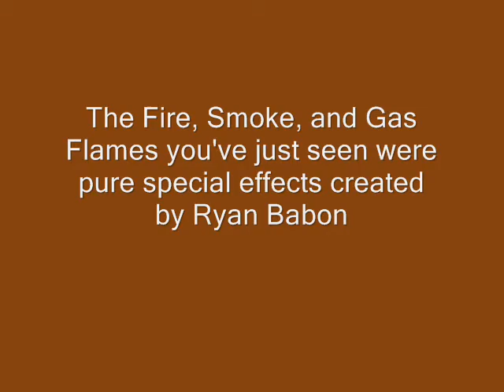TTMIST DEVCOM Lamp Lighting Effect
...check this out.. gas flame, smoke and fire... pure effects...